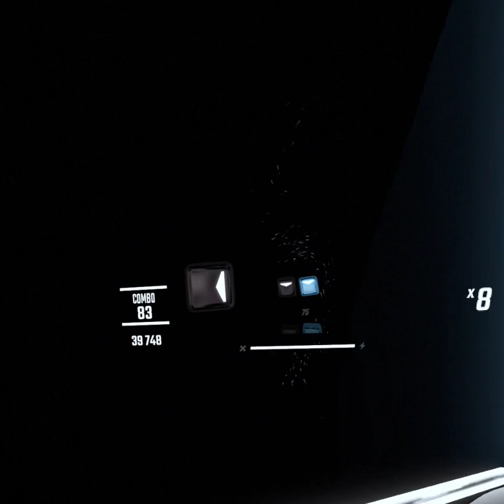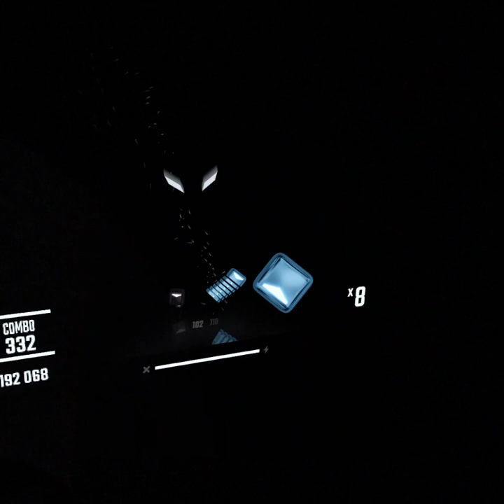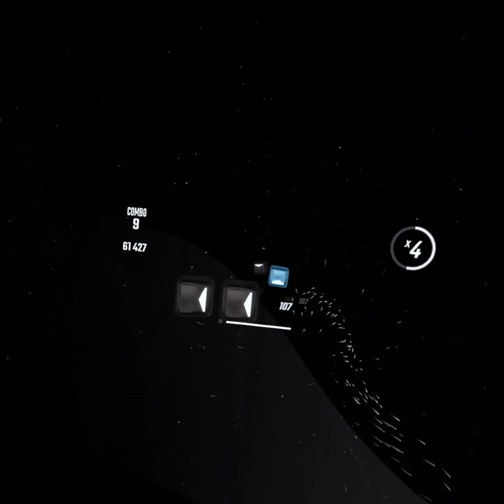beatsaber letsss gooooo